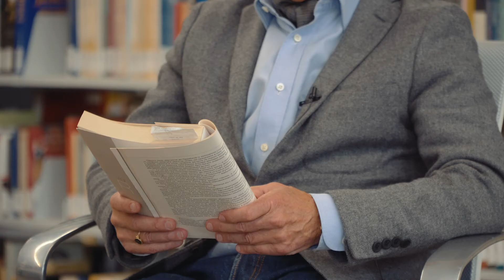3 Сергій Герман. Via Романа. Авторське читання. Розділ 2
Ця книга – про життя однієї з найпомітніших постатей вітчизняної історії ХХ століття – митрополита Української Греко-католицької церкви Андрея Шептицького. Графу Андрею (Роману) Шептицькому довелося жити в добу великих історичних трансформацій: двох світових воєн, в часи панування ідеологій, що ставили під сумнів доцільність існування гуманізму як такого. Противагою злу була віра митрополита в силу моральних засад Господа. Саме про відданість митрополита Андрея Шептицького високим християнським ідеалам та про епохи, на які припало його життя, і йдеться в цій книзі. Текст написано на основі історичних матеріалів та архівних документів.
Запис здійснено в межах Шептицький Бієнале 2020